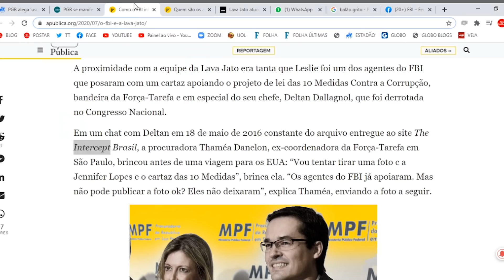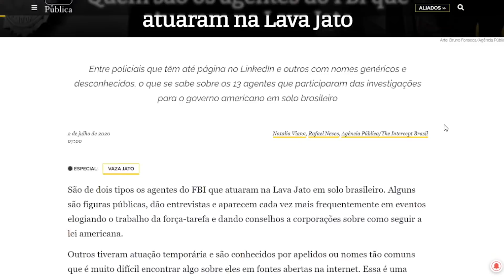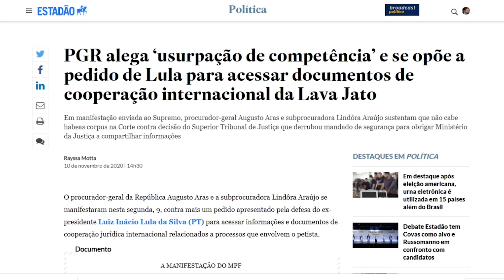PGR é contra Lula ver acordo Lava Jato/FBI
O procurador-geral da República de Bolsonaro quer que o STF proiba Lula de acessar "acordos de cooperação internacional"  da Lava Jato e do FBI contra ele. A Lula, motivos não faltam